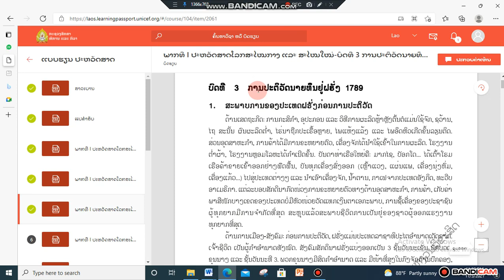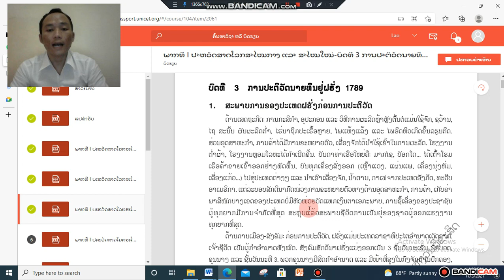ປະຫວັດສາດ ມ 2 ບົດທີ3 ຄລິປ1 5/11/21